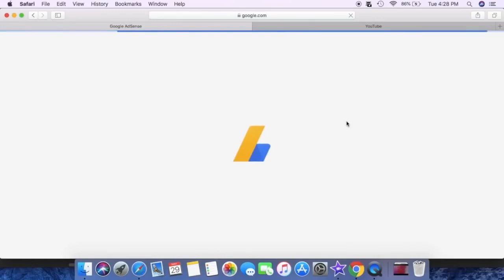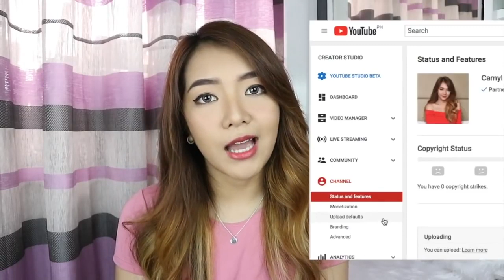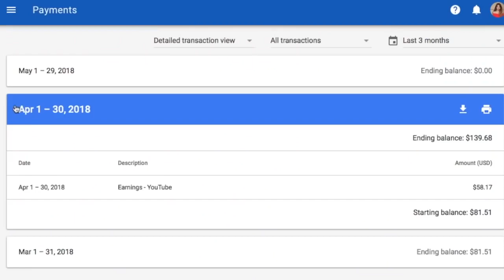1st Youtube SWELDO How to Monetize Adsense FAQS Philippines CAMYL